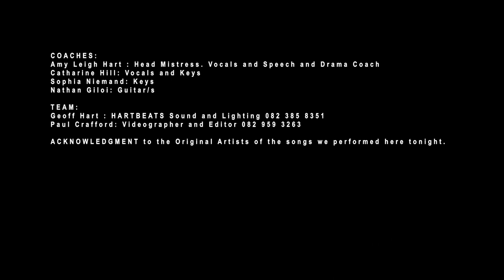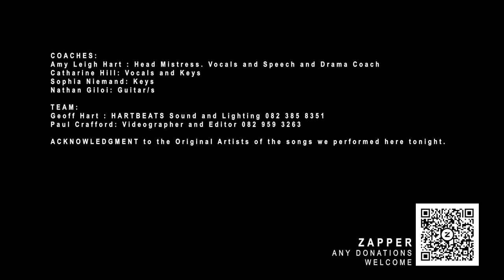INTO THE JUNGLE, presented by ALAS Academy Performing Arts and Music Academy 2020 Online Showcase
CELEBRATE OUR YOUTH AND COACHES BY SITTING BACK AND ENJOYING THE SHOW!
FREE SHOW

Contribute if you can via Zapper, (Code on Screen)
or do an EFT via our bank details:
A.L.Vermaak
branch: 250655 universal bank code
Savings Account
(please use JUNGLE and your name as reference) so we know how to thank you.

LINE UP OF PERFORMERS!
JUMANJI: Into the Jungle from the movie: Jumanji
Tygo Wijsenbeek-Spencer
Jed Volschenk-Anthony
Layla Salmon- Bethany
Thandeka Jewison-Martha

1. Georgia Meth
Hedwig's Theme : Harry Potter the Movie
2. Jordynn  Van Der Poll
Speechless : Alladin the Movie/Musical
3. Cedar Jordaan-Schnetler
Heather
Kiara Roberts on Vocals
Originally by Conan Grey
4. Levi Fillies
Misty
Originally by Erroll Garner
5. Rebecca Bennetts
Rainbow
Candice Booth on Piano
Originally by Kacey Musgraves
6.Logan Du Plessis
Orion and Master of Puppets
Originally by Jason Newstead (Metallica)
7. Gemma Powis
X’s and O’s
Cedar Jordaan-Schnetler on Guitar, Kiara Roberts on Harmony
Originally by Elle King
8. Gemma Powis
Boardwalks
Sheldon Booth on Guitar, Candice Booth on Harmony
Originally by Little May
9. Hannah Manning
Love Story
Originally by Taylor Swift
10. Hannah Manning
Rolling Stones
Sophia Niemand (Piano Coach)
Originally by Lauren Daigle
11. Amy-Lee Grieff
I just don’t like you
Levi Fillies on Piano
Originally by Grace VanderWall
12. Amy-Lee Grieff
My Future
Sophia Niemand on Piano (Piano Coach)
Originally by Billie Eilish
13. Andrew Flower
Let Her Go
Sheldon Booth on Guitar
Originally by Passenger
14. Eva-Chelsea Cleenwreck
Bubbly
Nathan Giloi on Guitar (Guitar Coach)
Originally by Colbie Caillat
15. Bowi Wijsenbeek
Black Bird
Originally by The Beatles
16. Bowi Wijsenbeek
Angel
Originally by Finneas
17. Bowi Wijsenbeek
Girl from Ipanema (English version)
Originally by Antônio Carlos Jobim (Portuguese)
18. Sheldon Booth
Eugene's Trick Bag
Originally by Steve Vai from Crossroads, The Movie
19. Cooper McNicholl
Bad Apple
Originally by Billie Marten
20. Cooper McNicholl
What dreams are made of
Originally by Evann McIntosh
21. Erin Havemann
Silence
Levi Fillies on Piano and Kiara Roberts on Harmony
Originally by Grace Carter
22. Erin Havemann
HoneyBee
Originally by Head and the Heart
23. Erin Havemann
Autumn Leaves
Originally by Nat King Cole
24. Erin Havemann
Mice
25. Lily Allen
Teenage Fantasy
Originally by Jorja Smith
26. Lily Allen
Don’t let me Down
Jasper Gregory on Guitar
Originally by Joy Crookes
27. Candice Booth
Somewhere only we know
Carla Whelan on Harmony
Originally by Keane
28. Erin Haylle-Dick
Fields of Gold
Originally by Eva Cassidy
29. Ayanda Jewison
When you Believe
From The Prince of Egypt, The Movie
30. Rachel Smith
Dear Parents
Amy Leigh on Piano (Vocal and Piano Coach)
Originally by Tate McRae
31. Jordan-Leigh Brookes
Selfish
Originally by Madison Beer
32. Carla Whelan
Stay
Candice Booth on Piano and Kiara Roberts on Harmony
Originally by Rihanna
33. Jasper Gregory
Wake me Up, When September Ends
Originally by Greenday
34. Carmen Kemp
Catharine Hill on Piano (Vocal and Piano Coach) Originally by The Beatles
35. Ajualuna Daniels
Sonatina in G and Space Shuttle Blues Originally by Beethoven and Alfred
36. Liana Dhaneser
If I ain’t got you
Candice Booth on Piano Originally by Alicia Keys
37. Joe Raath
Stardust Travellers Adaption
38. Michaela Meth
Best of You Originally by Andy Grammer
39. Michaela Meth
Rise Up
Candice Booth on Piano Originally by Andra Day
40. Kiara Roberts
Underdog
Originally by Alicia Keys
41. Kiara Roberts
No Time to Die
From James Bond, No Time to Die, The Movie
42. Kiara Roberts
Natural Women
Originally by Aretha Franklin
43. It's a Hard Knock Life from the Movie/Musical: Annie
Twyla Van Reenen- Miss Hannigan
Joseph Youens- Pepper
Jade Robinson-Isabella
Amari Neiuwenhuize- Annie
Tiree Milson-Mia
Zara Daniels-Tessie
44. Ethan Fowler
Grace
Originally by Rag n Bone Man
45. Ethan De Beer
Riders on the Storm
Originally by The Doors

THANK YOU FOR SUPPORTING ARTS AND CULTURE IN OUR INCREDIBLY TALENTED COMMUNITY!
WITHOUT YOU, NONE OF THIS WOULD BE POSSIBLE.

SPECIAL THANX TO OUR COACHES:
Amy Leigh Hart (Vocals, Piano, Speech and Drama) Head Mistress
Catharine Hill (Vocals, Piano, Harmony)
Nathan Giloi (Guitar, Bass, Electric)
Sophia Niemand (Piano)
GRATITUDE TO BEHIND THE SCENES
Geoff Hart : Hartbeat Sound and Atmosphere
Paul Crafford: Videographer
HERE IS TO 2021 and the PURE MAGIC we will CONTINUE to provide